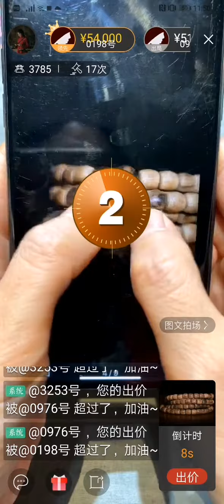【香裊禪關·無雙閣沉香棋楠冬季大拍】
〓 龘藏·冬拍〓
《神農本草經》：香者，氣之正，正氣盛則除邪辟穢也 。
香之曼妙，不僅僅是為我們帶來美好的嗅覺盛宴，它更是一道天然正氣之屏障，為我們祛疫闢穢、護佑平安！
無雙閣臻選
今晚中國時間
21:00國色天香
唐瀧·盛世文化
大阪·無雙閣香館邀您與共！